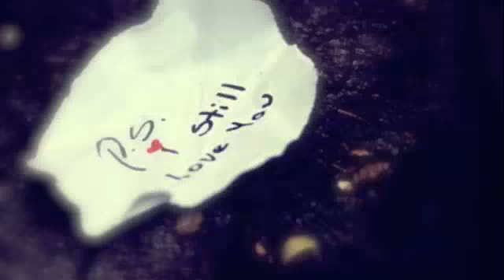My Hero || Chapter Thirty Five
444 subbers, 56 more! :D

-o-o-o-o-o-o-o-o-o-o-o-o-o-o-o-o-o-o-o-o-o-o-o-o-o-o-

Joe:

I took a deep breath;

Demi's eyes opened wide in shock. She backed away slowly, and turned around.

" That's a good... pick-up line. " She said , showing no emotions, her eyes, gazing on the floor as the cool wind blew.

I was still looking at her, trying hard not to make her feel upset, and yet, I want her to know the truth. I love her, and that's the only thing in my mind right now.
" That... wasn't a pick-up line. " I said, slowly, yet, bravely.

She instantly looked back at me, and to my surprise, her eyes were -quite- watery. " What is it, then? " She said, with her voice slightly trembling.

" It's the truth. " I said simply. My feet started taking small steps towards her. Her face, showed pure confusion.

"You're joking me. " She said, trying hard to let out a simple laugh. But she couldn't. As she tried to smile, her eyes began to water. Her tears were slowly falling down. But, she wiped it off as fast as she could, trying hard not to look confused, or, hurt.

" I'm not.. joking. " I said, looking away. My heart's throbbing, she can't accept the truth. This is the moment I've dreamt of, and the moment I've feared. Rejection.
I knew that she wouldn't accept it, my love. Her heart is very delicate, for even the most gentle man can't handle it. One wrong move, she's gonna get hurt. I want to be THAT man who will make her feel loved, I want to be THAT man who loves her, THAT man, who's gonna be there through thick and thin, THAT man who she'll be with, till' death do them part. But I think, I'll fail miserably, Just by the look she has on her face. She doesn't love me back.

She looked at me with those soft and innocent eyes  --now stained with tears--, and smiled very cravenly, and took more steps backward. " That's not the truth, Joe. You don't love me, I mean, you can't, I---"

" I can't...love you? " I said downheartedly. My heart throbbed faster than it did before. It hurts, every word she said, pierced my heart like a thousand knives, each going through every vessel, or vain, in there. It hurts so much, the feeling of rejection.

"... you can't. " She said, with tears slowly streaming down her flawless face. She was slightly gasping for air. She was fidgety.

" How-- WHY?! " I said, trying to conceal my depressing emotions.

" Because! " She raised her voice, she took a step closer, and now, we're looking each other in the eyes.
The hurt in her eyes, it pains me.

" Because, What? " I said as tears flowed down.

" Because. because.. because I'M CONFUSED! My feelings! I don't know what they mean! They're obscure!" With that, she ran away.

She left me hanging. She left me in pain. I thought I was gonna be her hero, I thought that we were meant to be with each other. She doesn't love me. She can't accept it. My love, she doesn't want it.

She's confused. She's not usually like this. Oftentimes, she knows what she feels, she knows what she wants and what she doesn't. Her emotions, are all jumbled up. That's what I would feel if I were her. If someone very close confessed his inner feelings, what will I feel? of course, confused. Just like her.

I'll give her some time. I won't lose hope. My passion for her love is deeper than the depths of the Pacific.
It's stronger than any typhoon. My love for her, can't compare to any of the greatest wonders out there.

o-o-o-o-o-o-o-o-o-o-o-o-o-o-o-o-o-o-o-o-o-o-o-o-o-o-
xEndx
- I'm from the Philippines :P
- I'm actually afraid of 2012 now, because, there are a lot of bad things happening :( like, Haiti, Chile, and Peru Earthquakes! D:
- Please God, don't let the world end :(